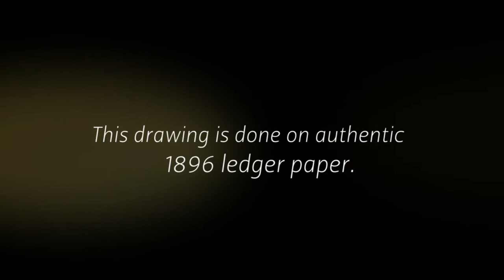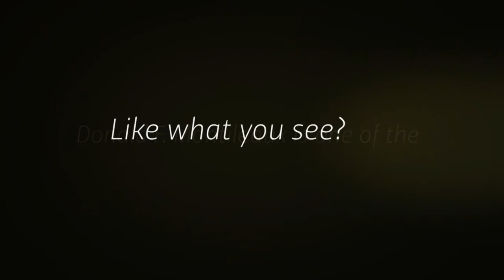Ledger Drawings by Lakota Artist Donald Montileaux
There are few things more beautiful than the tales, legends and the spirit depicted in Native American fine art.
Among the stunning and sophisticated Native American art pieces in our gallery are the ledger drawings of Lakota artist Donald Montileaux.